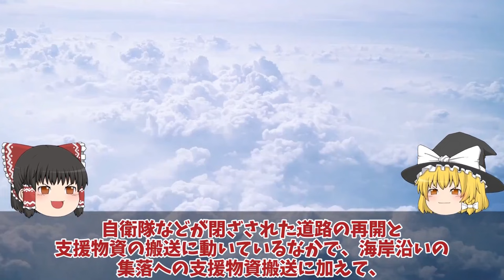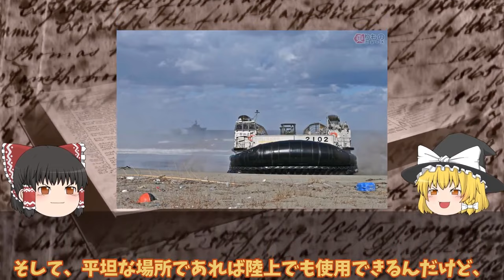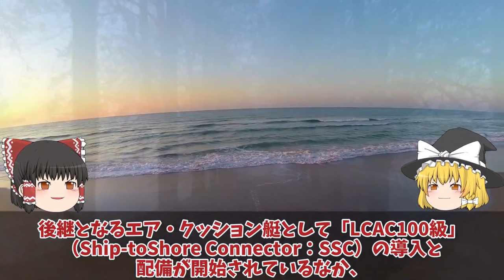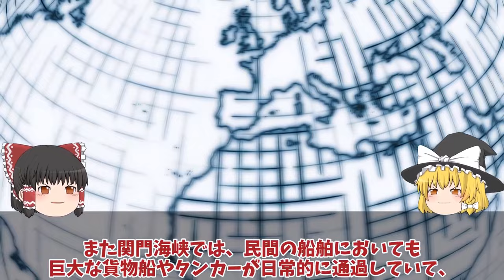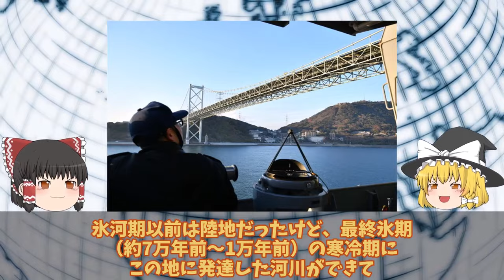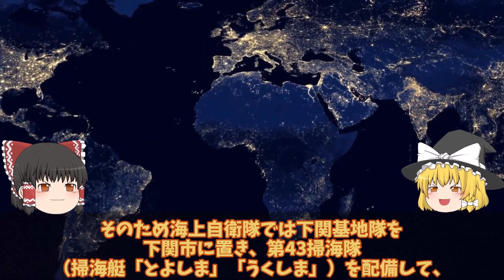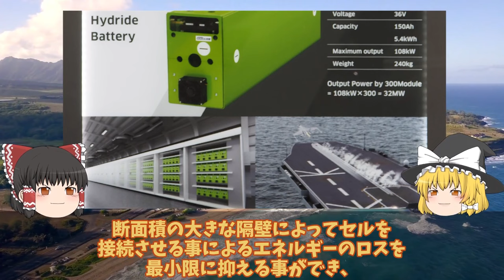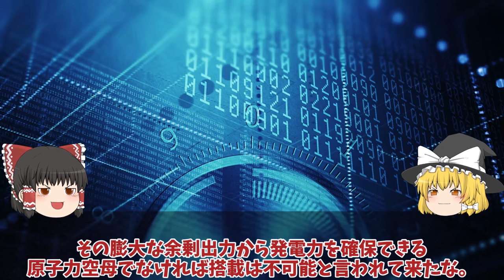【ゆっくり解説・軍事News】自衛隊最強スペシャル 海自LCACエア・クッション型揚陸艇の圧倒的な力見せた能登半島地震！活躍する海上自衛隊の「ホーバークラフト」【スペシャル・特集】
自衛隊最強スペシャル 海自LCACエア・クッション型揚陸艇の圧倒的な力見せた能登半島地震！活躍する海上自衛隊の「ホーバークラフト」【スペシャル・特集】

1海自LCACエア・クッション型揚陸艇の圧倒的な力見せた能登半島地震！活躍する海上自衛隊の「ホーバークラフト」とは？

2海自巨大護衛艦ひゅうが関門海峡を突破で海の難所制覇か！海上の巨人ひゅうが関門海峡を悠々と通過海自訓練が話題に？

3川崎重工ついに電磁カタパルト革命ギガセル変える空母護衛艦大和!電磁式カタパルト搭載で空母建造計画浮上か？